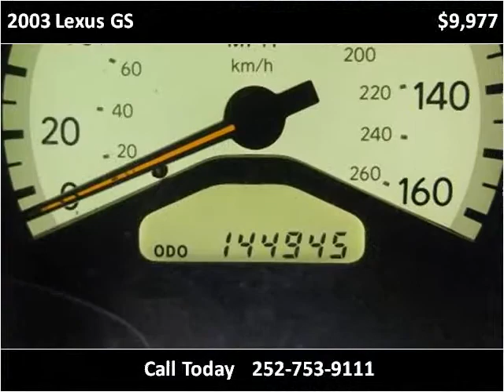2003 Lexus GS Used Cars Farmville NC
This 2003 Lexus GS is available from Auto Depot Farmville.